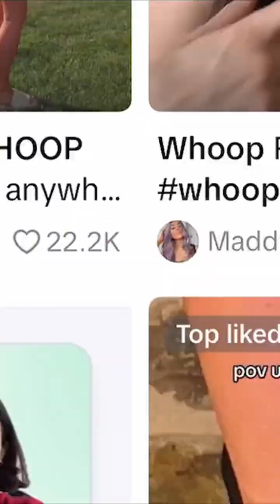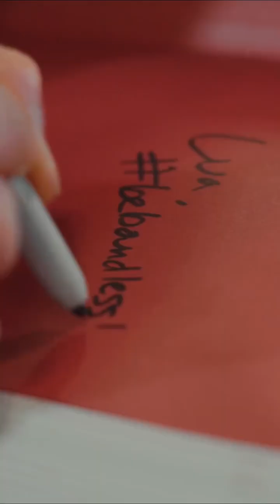WHOOP vs Other Wearables: The Future of Sleep, HRV & Recovery Data (With Founder Will Ahmed)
In this episode, I speak with Will Ahmed, founder and CEO of WHOOP. WHOOP isn’t just another wearable—it’s become a global movement, with over 9 million tags on TikTok—a massive sign of how deeply it’s shaping the conversation around self-quantification.

You’ll learn:

- WHOOP’s mission and what makes it unique—continuous 24/7 physiological data, actionable coaching, and innovations like ECG and blood pressure insights
- WHOOP 5.0 and WHOOP MG hardware—ECG readings, detecting atrial fibrillation (AFib), and the challenge of noninvasive blood pressure tracking
- WHOOP’s partnership with OpenAI—in-app data analysis, conversation via ChatGPT, and integration of user supplement, nutrition, and blood test data
- The “Healthspan Score”—developed with the Buck Institute to quantify physiological age using nine validated metrics
- Sleep-stage detection—the real story on cross-device variance and what population-level data reveals about recovery
- Heart rate variability (HRV)—why it reflects autonomic nervous system health, and why trends matter more than absolute numbers
- EMF/Bluetooth exposure—WHOOP’s offline modes

This episode is a must-listen if you’ve ever wondered how continuous physiological tracking can actually guide your training and lifestyle. for the episode.